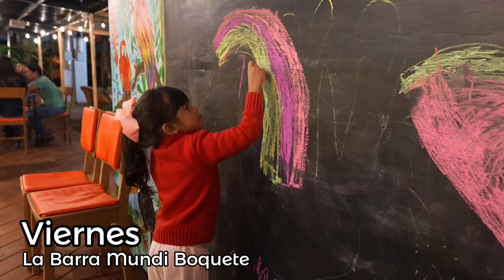Qué hacer un fin de semana en Boquete? Estilo Fung Family. 6981.5000